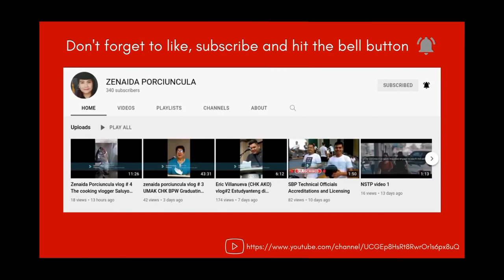Zumba UMAK Zumba! zenaida porciuncula vlogs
Zumba UMAK Zumba is a request activity of the UMAK HRMO Head, Prof. Juvy Hermosura for the duration of the 122nd Civil Service Commission month of September. Usually attended by interested UMAK employees both academic and admin. This is held every Fridays during the Flag retreat at 4:00 pm. I hope you enjoyed this video. Adios!